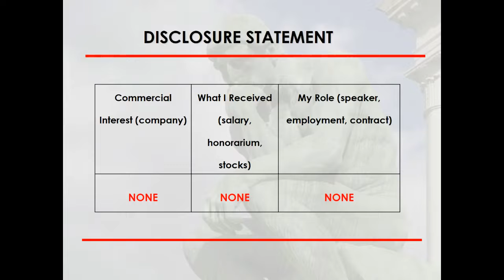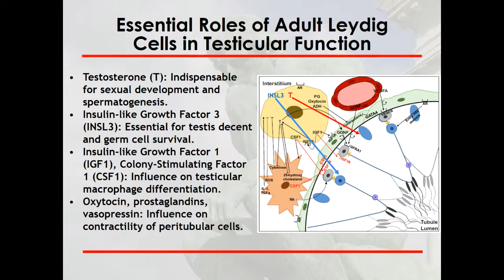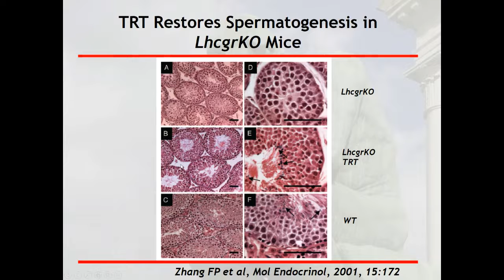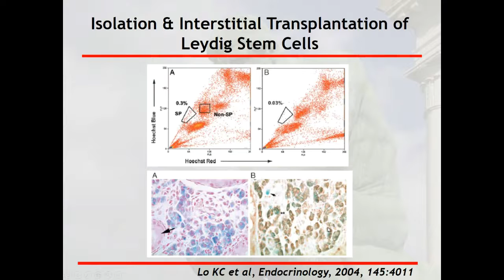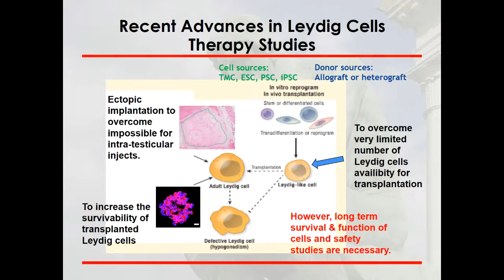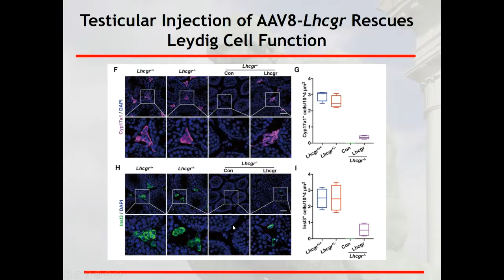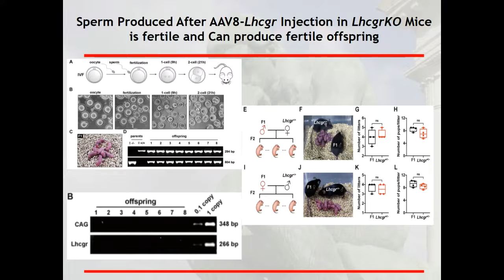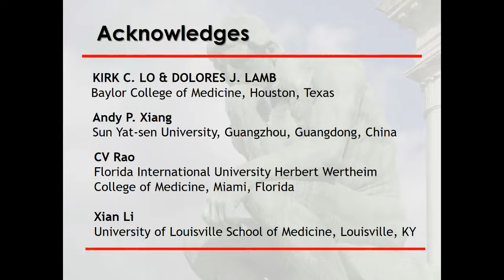UofL Endocrinology Grand Rounds: Dr. Zhenmin Lei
Zhenmin Lei, M.D., Ph.D., Professor of Obstetrics & Gynecology and Vice Chair for Research, Department of Obstetrics, Gynecology & Women's Health at the University of Louisville School of Medicine, presented "Preclinical Study of Leydig Cell Failure Therapies Using Lhcgr Deficient Mouse Model" at Endocrinology Grand Rounds on February 23, 2022.